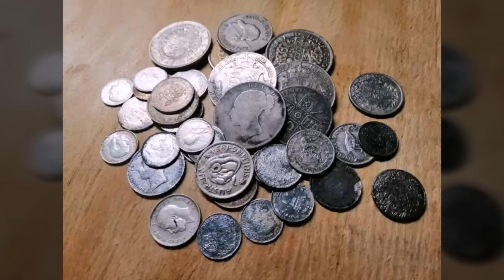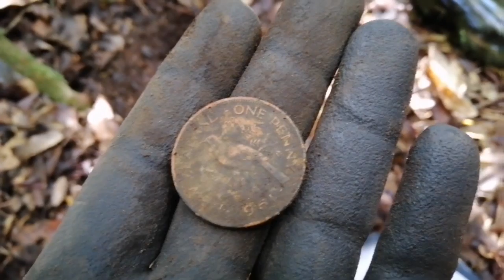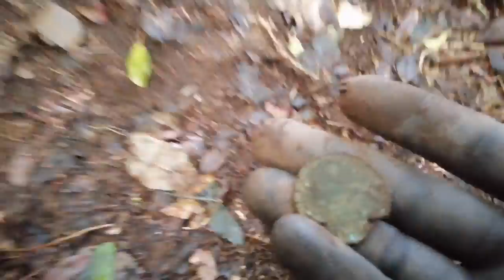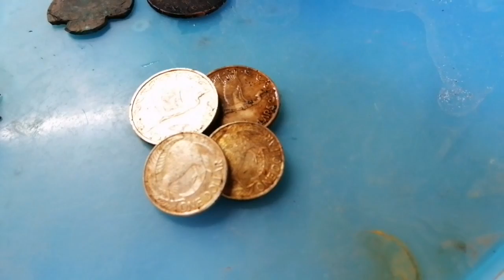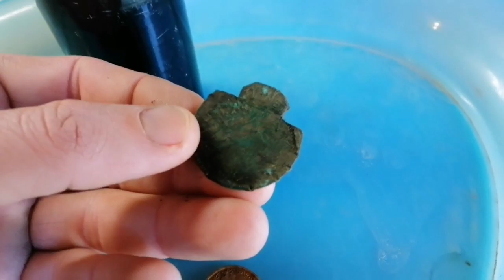Mountain walk, detecting.. Conservation yarn!!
Skip to 8.53 to the first find unless you wana learn a little bit about NZ conservation.. And see a couple native species of birds alonf the way! Not much to show for my efforts but had an awesome day hiking up the mountain and finding a couple things. Sorry about the rant but conservation is a passion of mine... Enjoy and happy hunting!!!